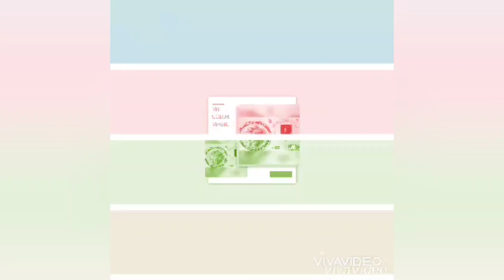FILIPINO SNACK||THAI DESSERT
PUTO CALASIAO
500g Rice Flour
11/2tsp.Baking Powder
11/2tsp.Yeast
3cups of Water

Water Roux
1/2cup Rice Flour
2cups of water

1Cup Glutinous Rice
2Tbsp White Sugar
1/2tsp. Salt
1/2cup Coconut milk
1tbsp.Sugar

Coconut Sauce
1/2cup Coconut milk
1tbsp.Sugar
a pinch of salt
1tsp.Rice Flour+Coconut milk